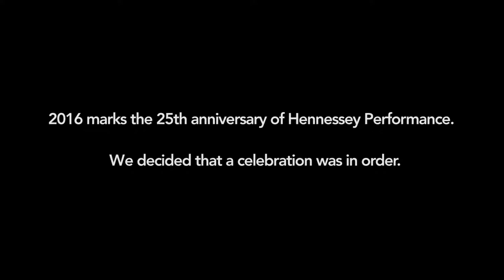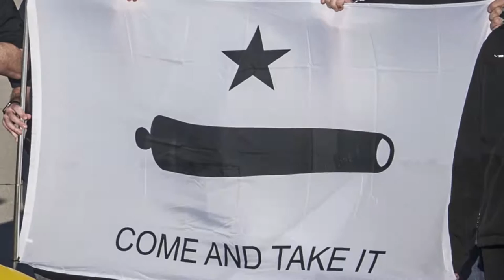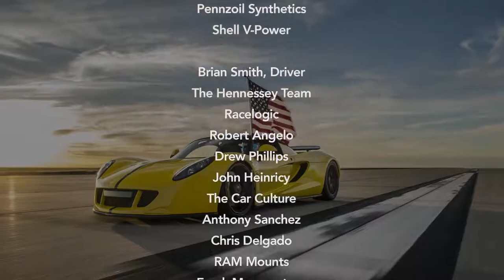World's Fastest Convertible׃ 265 6 MPH Venom GT Spyder